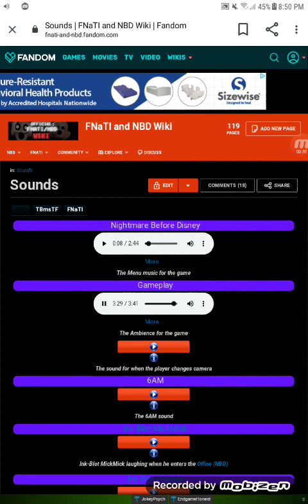Five Nights At Treasure Island: Nightmare Before Disney Official Ambience